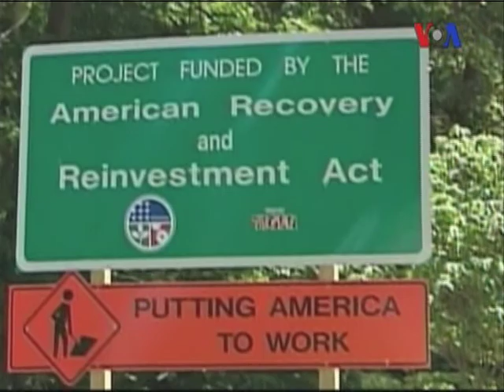OECD'den ABD'nin Vergi Sistemine Eleştiri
Amerika'da sabit gelir, yatırım gelirinden daha yüksek vergilendiriliyor. Eşitsizlik, Başkan Barack Obama'nın yılda 250 bin doların üzerinde kazanan Amerikalılar'ın daha çok vergi ödemesi önerisinde bulunmasına yol açtı